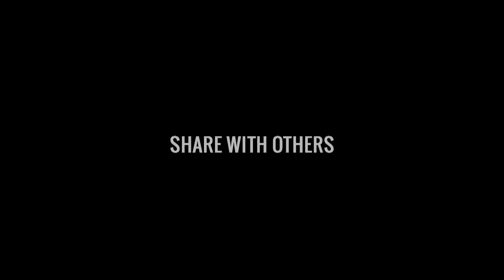Hum Muttaqi banne ke qaabil hain - Nouman Ali Khan in urdu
Alhamdulillah! #40 Video of our Urdu Series
"Aao Quran Samjhein آؤ قرآن سمجھیں"
Topic: Hum Muttaqi banne ke qaabil hain
Speaker : Nouman Ali Khan
series by : IslamSearch.org - an Islamic Search Engine

Its Objectives is to provide Authentic Islamic information available on scattered websites to mankind (Muslims and non- Muslims) of the world and to educate them with the Authentic Teachings of Islam in compatibility with Muhammad (saw) and as understood & practiced by Sahaba Akraam (r) .

Quran Search
Ahadees Search

Quranic Illustrations
Learn Quranic Arabic
Ramazaan Reminders
Inspiring Videos
24/7 Islamic TV Channels